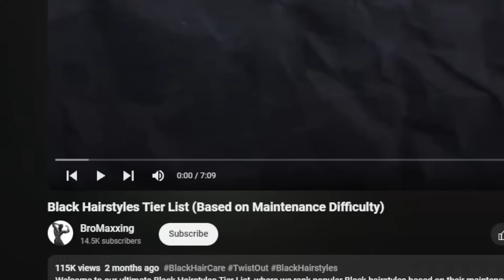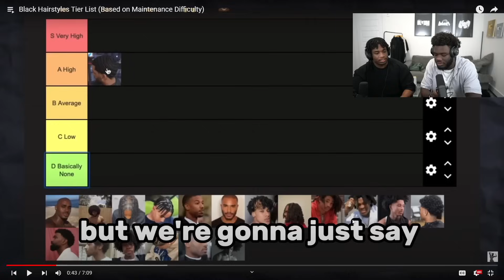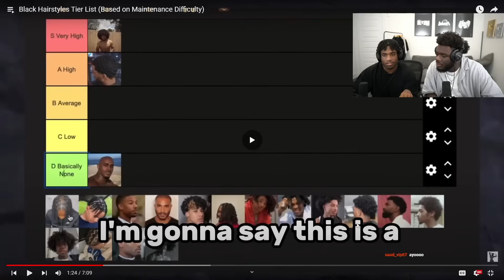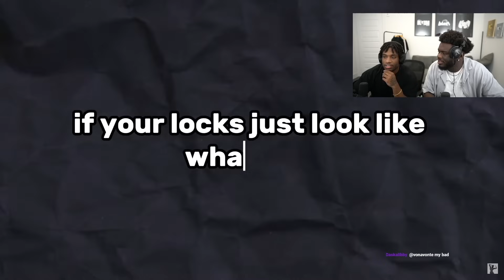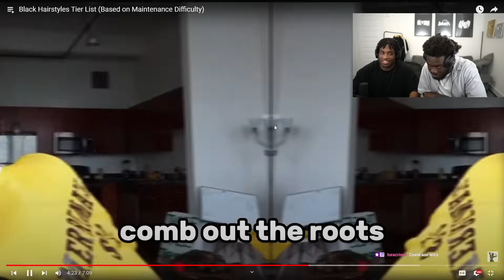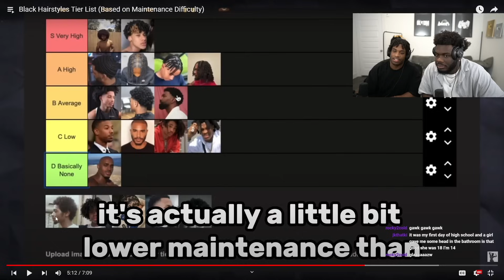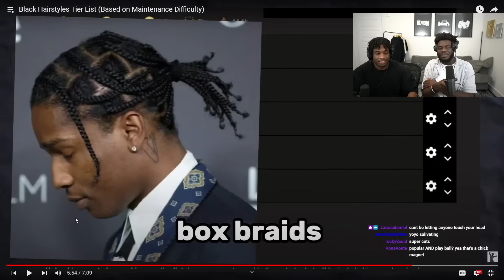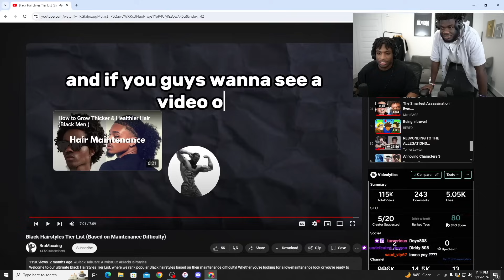Most CHOPPED Black Hair Styles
By Bromaxxing
Original video
FT @StanleyLive